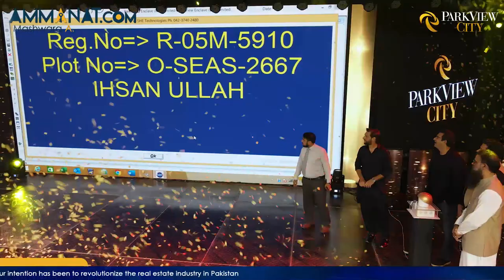Park View City | Overseas, J, K-Block and Golf Estate | Latest Update | Ammanat.com